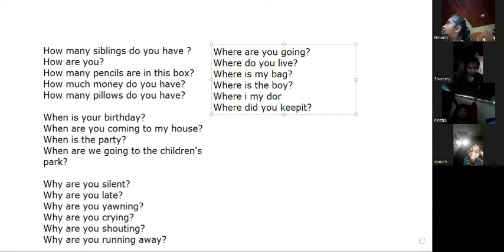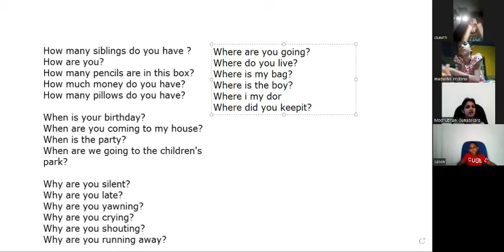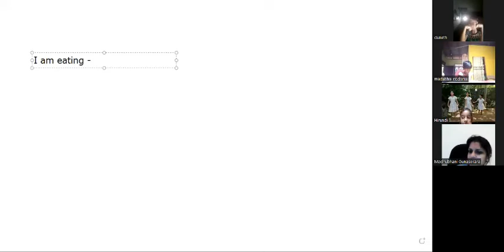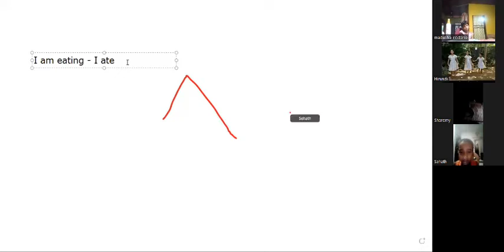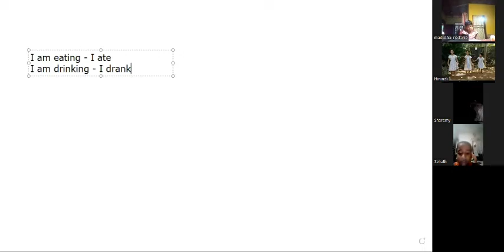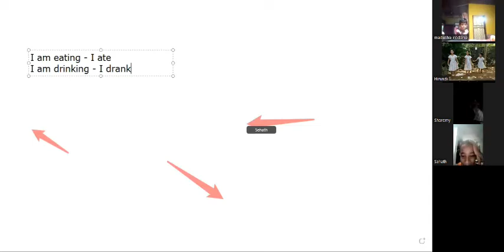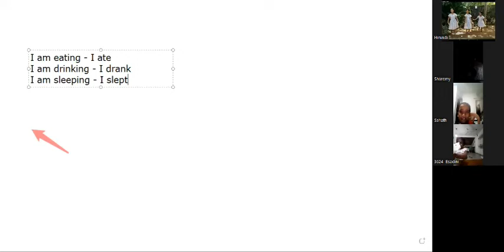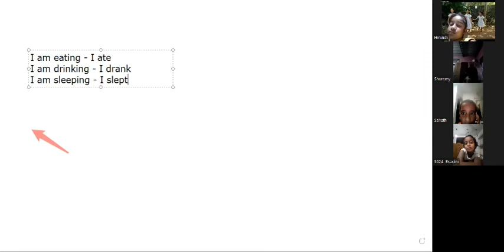Group G - Sentence structures